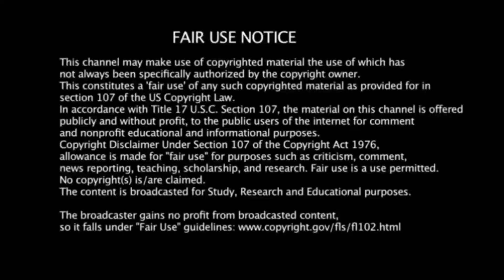சூப்பர் சிங்கர் கிருஷாங் தெலுங்கு பாடல் ❤️ super singer krishaang song ssj9 audition results